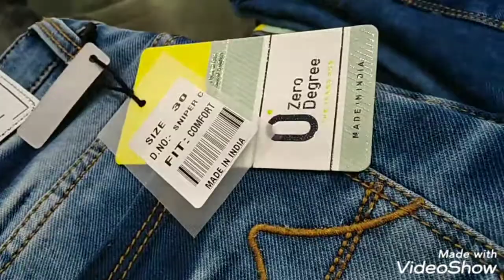window shopping at Kuwait city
Namili yong kasama ko ng mga gamit nila. Ako ay nag tingin lang gagala.